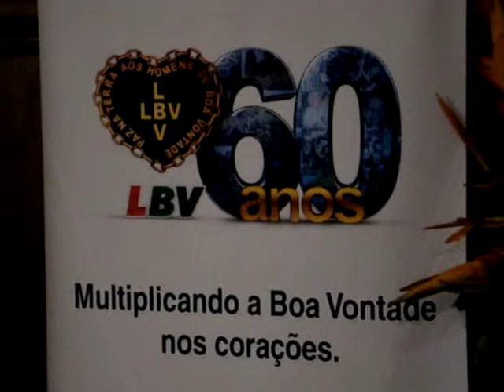LBV 60 ANOS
A Legião da Boa Vontade (LBV) completa 60 anos de existência no Brasil
Interlocutor: Representante da LBV - Nordeste  (Câmara Municipal de Salvador)
Vídeo:Patrícia Bernardes (Jornalista e Gestora Social)
2010